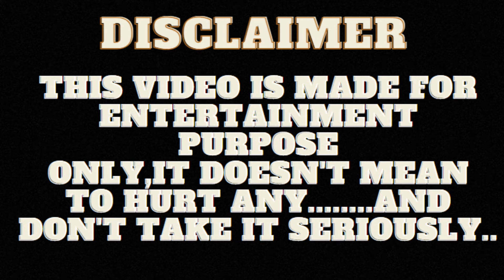Diana - Like It Song Drawing meme -Kid song meme - Kids Diana Show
La la la la la la Like It - baby song from Kids Diana Show!
Lyrics: Valeriya Toloknova